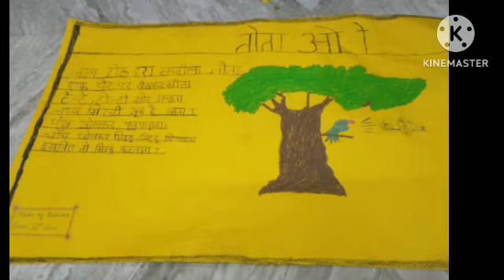రేపు జరగబోయే నిజమైన ఫుల్ ఎపిసోడ్